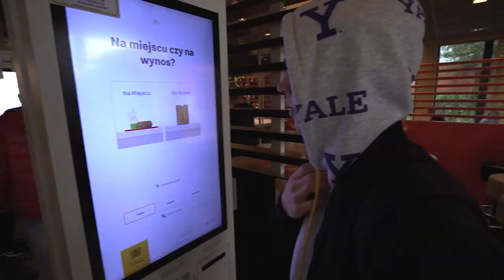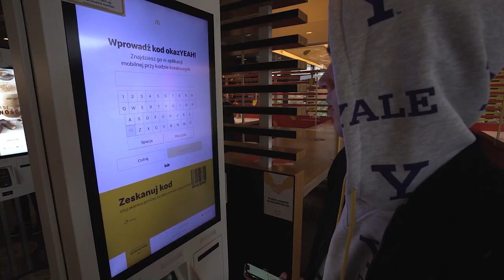vlog z maka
✔️ ODCINKI CODZIENNIE o 19:19